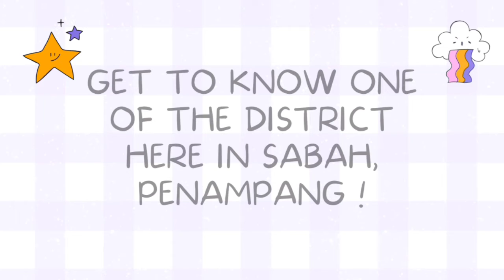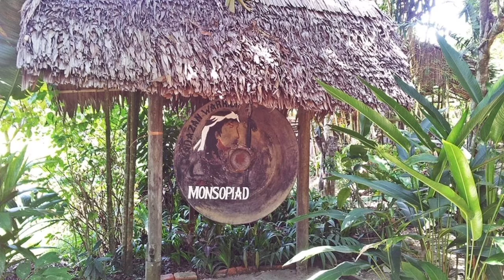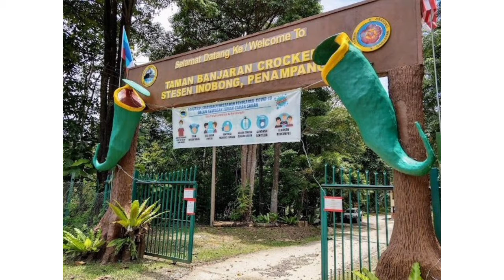AS31703 - HISTORY OF DIPLOMACY ( INFORMATIVE VIDEO PRESENTATION) - LEARN MORE ABOUT PENAMPANG.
UNIVERSITI MALAYSIA SABAH, KOTA KINABALU
AS31703 - HISTORY OF DIPLOMACY
SEMESTER 1 2021/2022
LECTURER NAME: DIANA PETERS
ELEANOR JULIETTE ANSELMUS
BA19161053